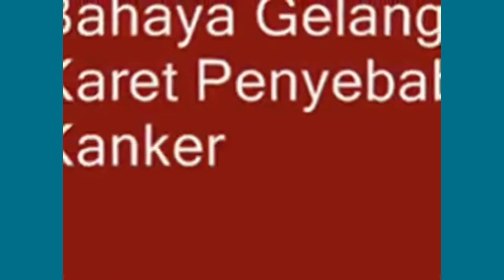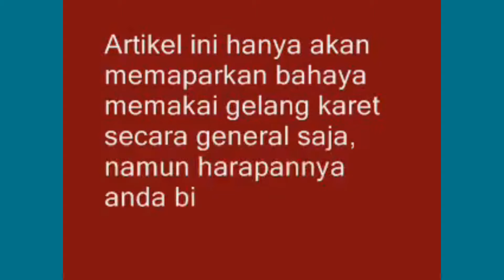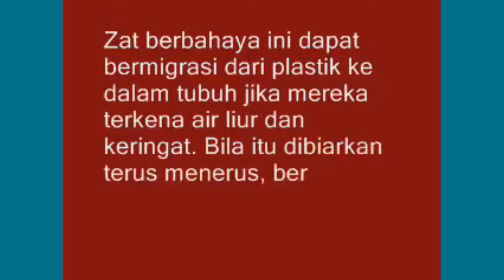Bahaya Gelang Karet Penyebab Penyakit Kanker Kulit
Mengenali Gejala Penyakit Kanker Secara Dini

Mengenali Gejala Penyakit Kanker Secara Dini-Identifikasi gejala penyakit sejak dini adalah ‘pengobatan’ terbaik, karena pasien dapat diberikan penanganan yang tepat sejak tahap awal penyakit. Demikian halnya dengan pPenyakit kanker. Mengenali gejala penyakit ini sejak dini memang bukan perkara mudah. Pada stadium awal, gejalanya tidak terlalu terlihat. Gejala akan semakin terlihat jika penyakit ini sudah memasuki tahap stadium lanjut.

Gejala Kanker

1. Muncul benjolan ada bagian tubuh tertentu
Benjolan yang muncul biasanya tergantung dari jenis kankernya. Ada yang tumbuh di leher, payudara dan bagian tubuh lainnya. pada awalnya, benjolan ini tidak akan terasa sakit dan akan mulai terasa sakit jika sudah semakin membesar. Seseorang perlu mewaspadai jika terdapat benjolan pada bagain tubuh tertentu yang semakin membesar dan terasa sakit.

2. Sakit yang tak kunjung sembuh
Apabila penyakit kanker yang diderita berasal dari dalam tubuh seperti otak dan rahim, maka benjolan mungkin akan sulit dideteksi. Namun, jika anda atau orang terdekat menunjukkan gejala berikut, sebaiknya periksakan diri ke dokter: keluarnya darah pada hidung atau anus, gangguan pencernaan, warna tahi lalat berubah, suara menjadi serak permanen, serta rasa tidak nyaman pada bagian pinggang.

3. Penurunan berat badan secara drastis
Jika berat badan anda tiba-tiba menurun secara drastis sedangkan anda sendiri sedang tidak menjalankan program diet, maka hal ini perlu diwaspadai.

Gejala awal kanker yang sulit sekali dideteksi membuat pasien atau keluarga tidak merasa khawatir atau merasakan sesuatu yang salah pada dirinya, hingga penyakit tersebut semakin parah. Maka dari itu, pengecekan kesehatan secara berkala sangat perlu dilakukan untuk mendeteksi adanya suatu penyakit sejak dini.

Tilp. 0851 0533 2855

Din.Kes. 445.141/1125/08

SEMBUH PERMANEN.

Recognizing Symptoms of Cancer In Early

Recognizing Symptoms of Cancer In Early-Identify the symptoms of the disease early is the 'treatment' best, because the patient can be given the appropriate treatment at an early stage of disease. Likewise with pPenyakit cancer. Recognizing early symptoms of this disease is not easy. In the early stages, symptoms are not too visible. Symptoms will be more visible if the disease has entered the advanced stage.

Cancer symptoms

1. Appear lumps no specific body part
A lump that appears usually depends on the type of cancer. There is growing in the neck, breast and other body parts. at first, the bump is not going to hurt and it will start to hurt if it is getting bigger. A person needs to be aware if there is a lump in any part of the particular body getting bigger and pain.

2. Pain that does not go away
If the disease of cancer originate from the body such as the brain and uterus, the lump may be difficult to detect. However, if you or the people closest to show the following symptoms, you should consult a doctor: bleeding at the nose or anus, indigestion, color of mole changing, the voice becomes hoarse permanent, as well as discomfort in the waist.

3. Losing weight drastically
If your weight has suddenly dropped drastically while you yourself were not diet program, then this needs to be watched.

The initial symptoms are difficult to detect cancer makes the patient or family does not worry or feel something wrong with him, until the disease got worse. Therefore, periodic health checks are needed to detect the presence of a disease early.

ALTERNATIVE CLINIC Wienarto
SOWAN LOR (West Prapatan Munyuk 500m)
Bugel - kedung - JEPARA - CENTRAL JAVA Zip Code 59463

THOUSANDS OF PATIENTS HAVE saved
PERMANENT recovered.

TREATMENT ORDER TO SERVE THE REMOTE